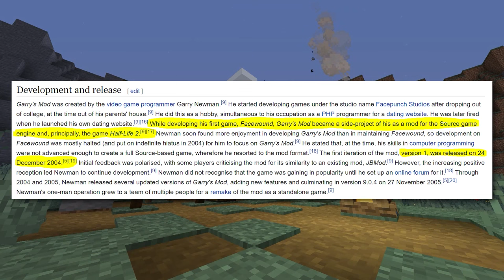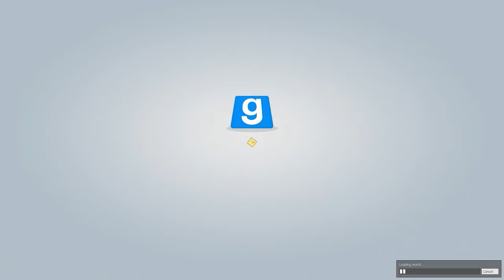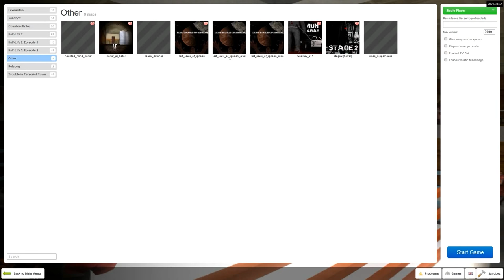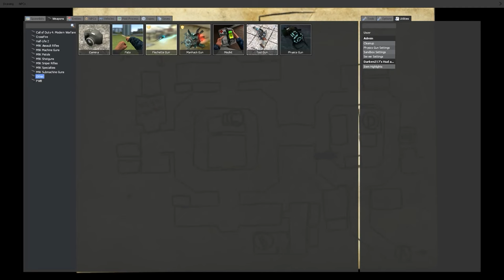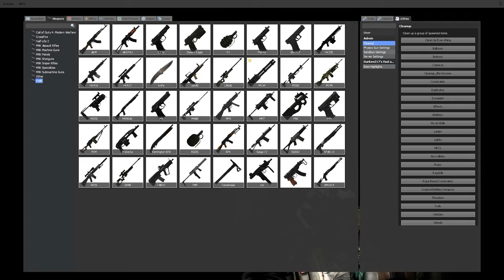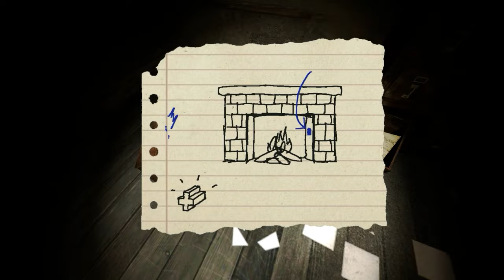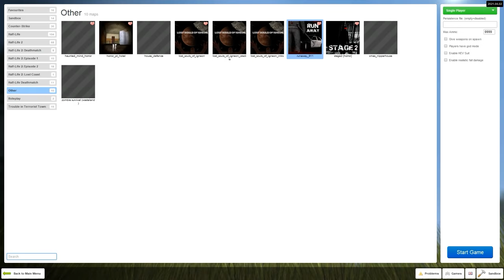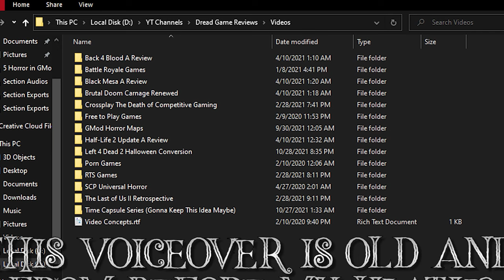GMod Horror Maps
I missed spooky season by thaaaaaat much with this one, eh? Damn...
Here we go anyways!

GMod is an absolutely beautiful nightmare! The shenanigans you can get up to with the base game alone are hilarious, but the modding community has expanded on that tenfold over the many years since its release.

Today, we'll be taking a look at the spooky side of things with the vast collection of horror-themed addons for GMod available in the Steam Workshop!

Strap in!

Edit: A portion of the audio towards the end of my playthrough of "Runaway: 911" had to be muted for a copyright claim on a gain boosted version of "All Star" by Smashmouth. Additionally, the outro of the video was accidentally exported in 4k instead of 1080p and is too zoomed in to read some of the information. Apologies for the mix-up!

Video Chapters:
1. Cold Open (00:00)
2. Intro (01:05)
3. What is GMod (01:39)
4. The Workshop (02:35)
5. Horror in GMod (04:35)
6. The Segue (06:05)
7. Gameplay: Haunted Mind (06:35)
8. Gameplay: P.T. Hotel (17:56)
9. Gameplay: Stage 2 (29:50)
10. Gameplay: Runaway - 911 (59:44)
11. Gameplay: Lost Souls of Igneon (01:23:33)
12. Horror Theming Recap (01:40:20)
13. Outro (01:41:35)

Games Shown in Order of First Visual Appearance of Gameplay:
P.T.
Minecraft
Garry's Mod

Click the link below to be taken to a document listing all sources for this essay, including video assets, written information, and other items:

Music and Sound Effects for this Production Were Provided By:
LuKremBo